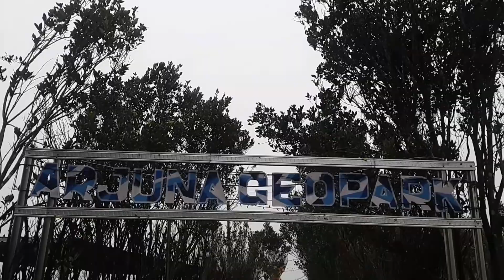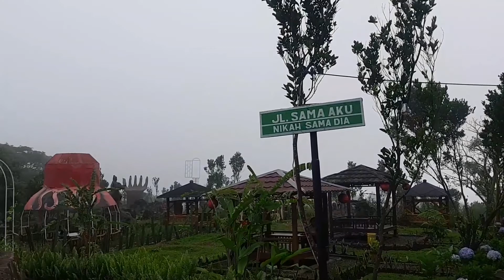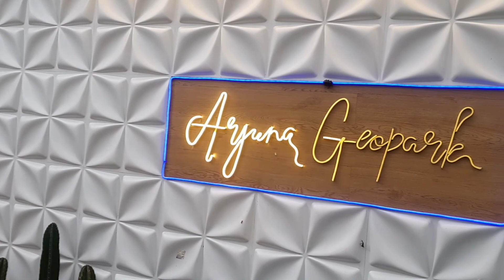Wisata Arjuna Geopark di Kebun Teh Wonosari Lawang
Assalamualaikum..
bagaimana kabar teman2 semua??

kali ini saya membagikan video review wisata arjuna geopark yang berada satu lokasi dengan wisata kebun teh wonosari lawang jawa timur . bagaimana kondisinya?? yuk simak terus reviewnya

terimakasih